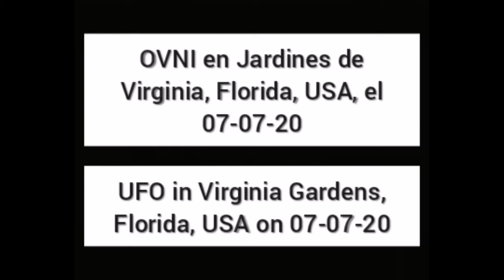OVNI en Jardines de Virginia, Florida, el 07-07-20/UFO in Virginia Gardens, Florida, on 07-07-20